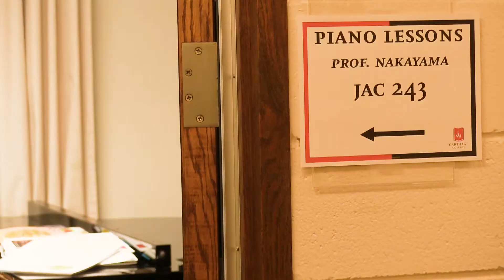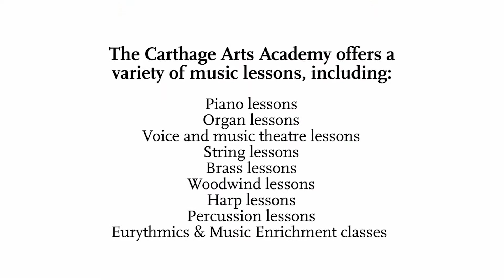The Carthage Arts Academy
Whether you are looking for a music teacher for your children, or you are interested in further refining your own musical skills, the Carthage Arts Academy is for you.